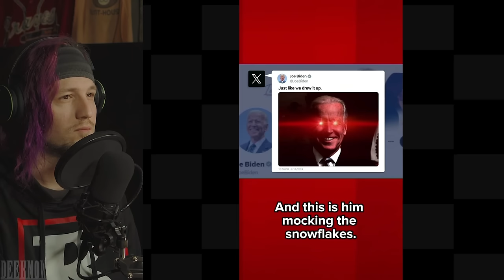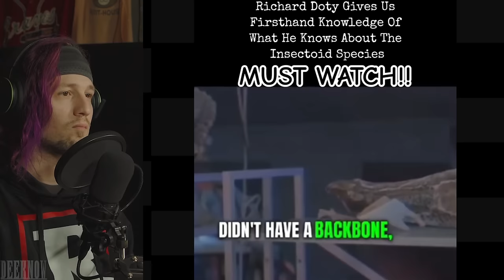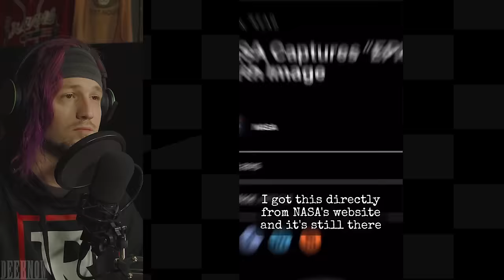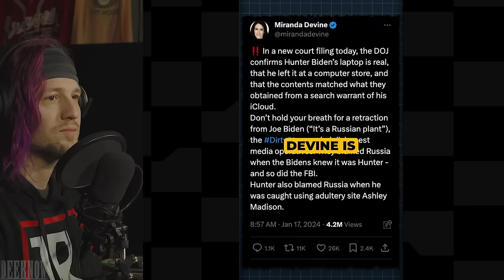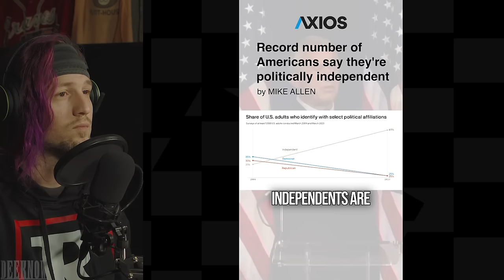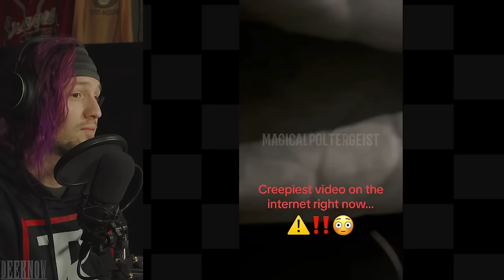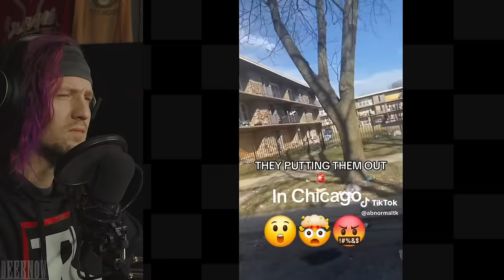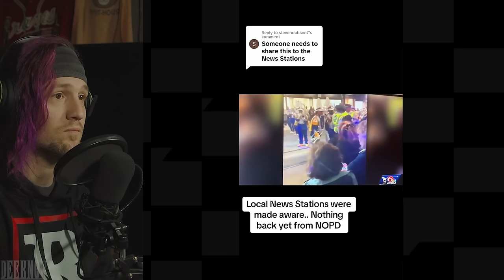Terrifying and Creepy TikToks To Keep You From Sleeping At Night | Episode 25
My Music: Most of which is NOT online anywhere.